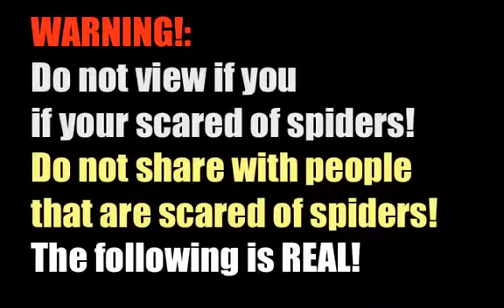BIG SPIDERS INVADE MY HOUSE!